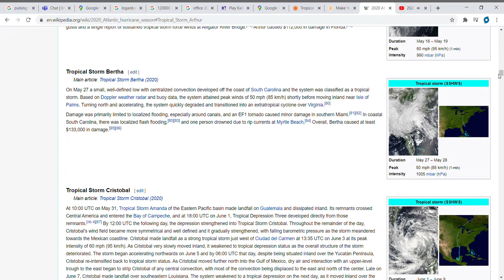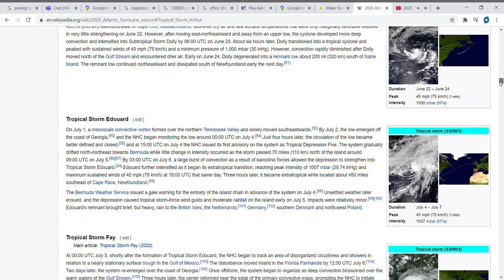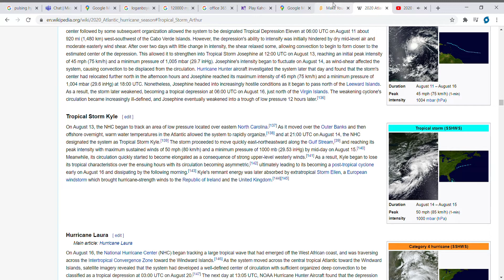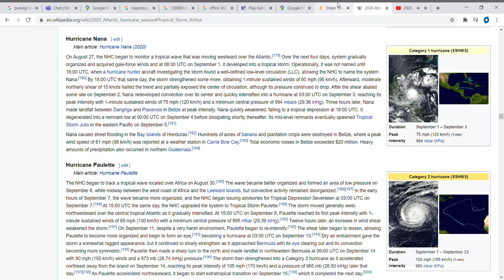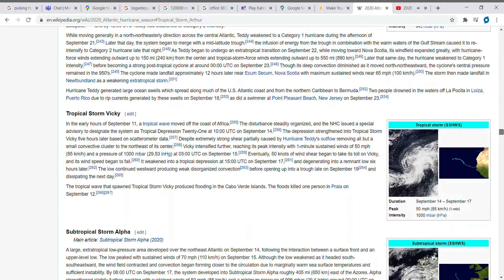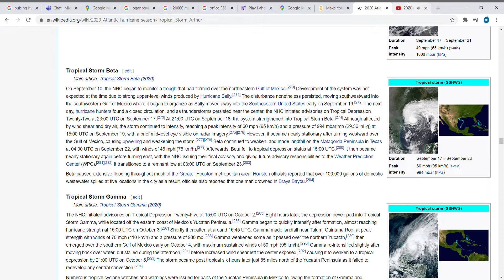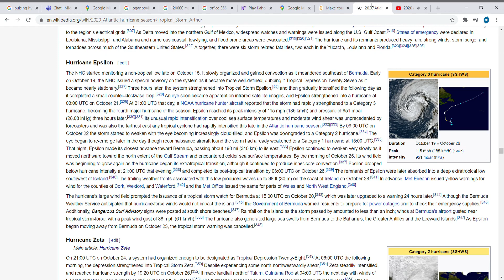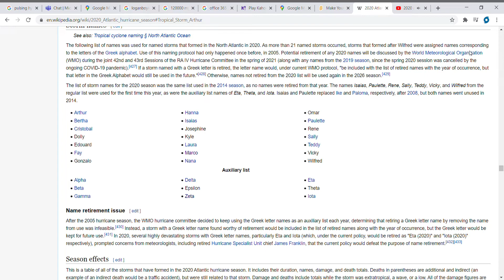2020 Atlantic Hurricane season animation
2020 Hurricane Season was a knockoff to the 2017s and even 2005s. and at November a unexpected c5 formed.